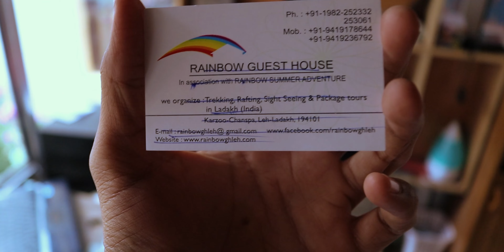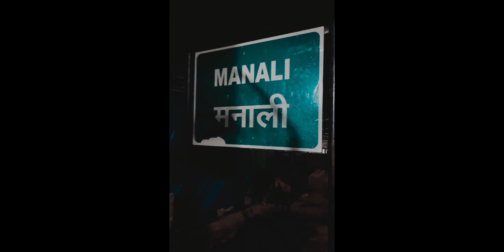Leh To Manali Solo 427km Hitchhiking | EP 12 Solo All India Hitchhiking | 🚶Dhiren Sisodiya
A Lost Boy Looking For Neverland 🚶

Connect With DhIrEn SiSoDiYa

👉 My Shop & YouTube Gear